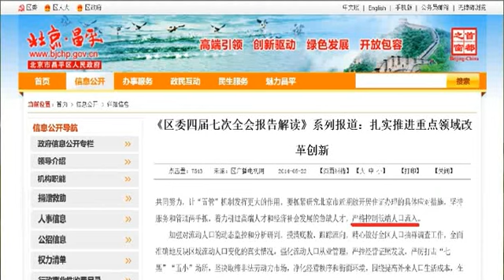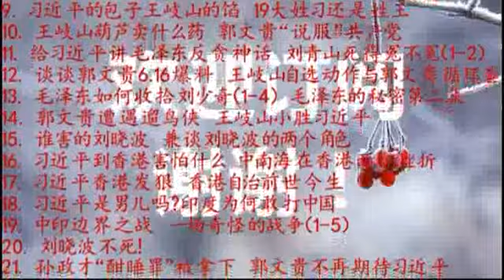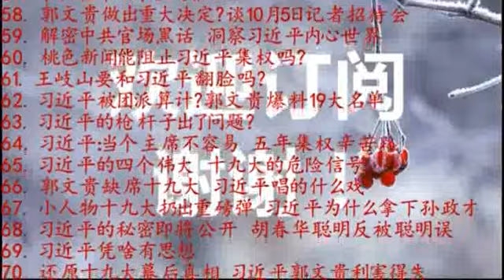央视为何暗讽蔡奇不温柔 驱逐低端谁是排华真罪魁 2017.11.28 No.87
当局为了确保北京市的政治安全，确保北京市基本居民的就业空间，确保低端人口不引发动荡，因而提前采取预防措施，先将低端人口驱离北京市。除此之外，这样野蛮粗暴的驱赶低端人口的做法，显然也和当前最高层的执政风格极为吻合。